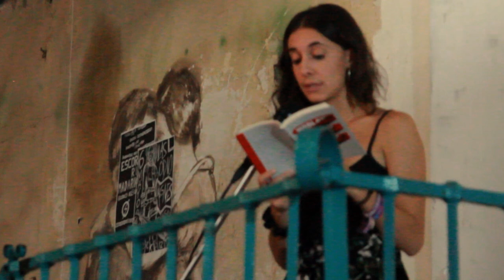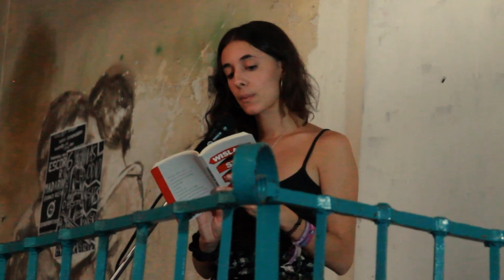Amor a primera vista - Wisława Szymborska [Recita Alejandra Martínez de Miguel]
Alejandra Martínez de Miguel recitando "Amor a primera vista" de Wislawa Szymborska, para visibilizalapoesía.

Alejandra Martínez de Miguel es muchas cosas (poeta, actriz, redactora, psicóloga...) si quieres saber más de ella puedes encontrarla en las diferentes redes sociales como @Alemardemi, y aquí te dejamos un enlace a su canal de YouTube

En Escaparate de Poesía también hacemos muchas cosas: Poetry Slam, Cápsulas del Tiempo, recitales diferentes, talleres, los vídeos de este canal... Puedes saber más de nosotr*s en redes sociales a través de @Escaparatedepoesia